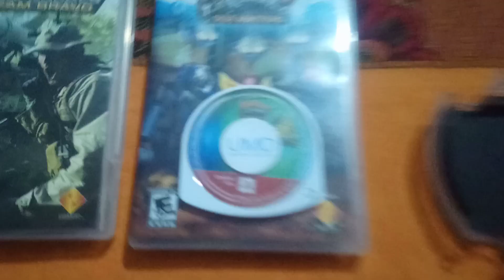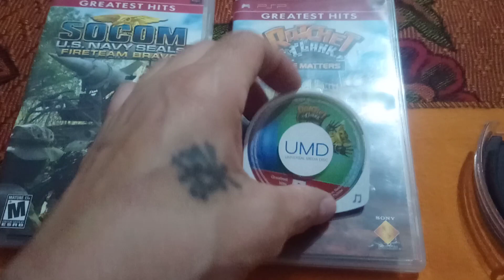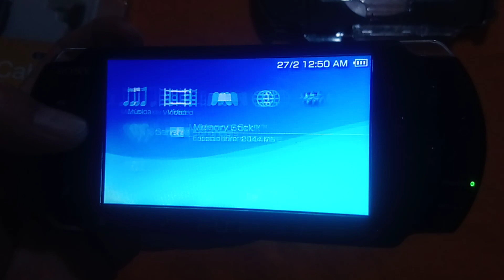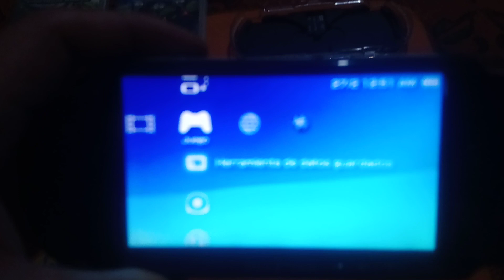Mostrando mi Consola PSP 3000 PLAYSTATION Parte 2